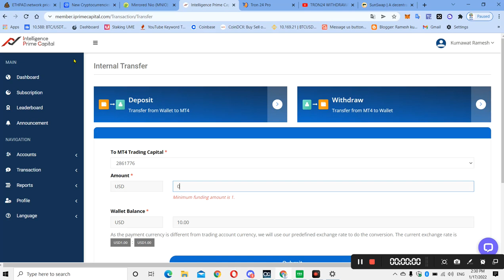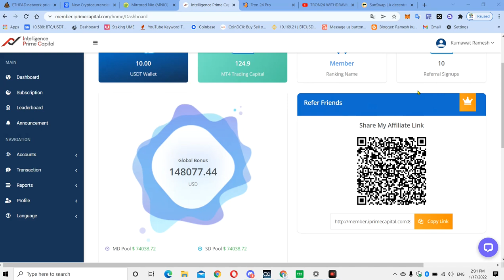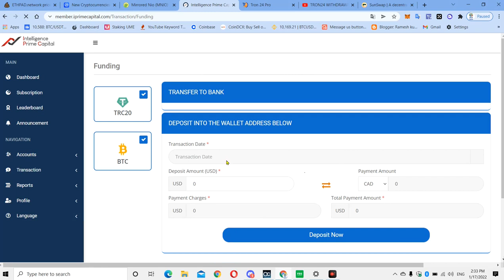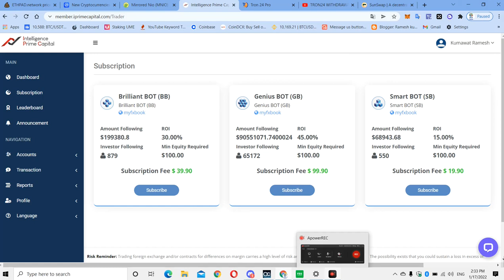intelligence prime capital internal transfer Kese kre usdt || intelligence prime capital scam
internal transfer,intelligence prime capital internal transfer,ipcapital internal transfer,usdt,how to deposit in usdt wallet of ipc.on binance, capital,iprimecapital,iprimecapital scam alert,intelligence prime capital trading bot, ipc bot - aia bot,intelligence prime capital ltd, prime capital team,ip capital trading bot